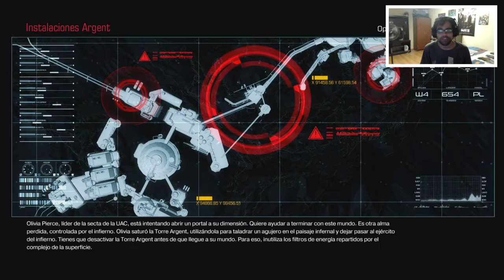Doom 2016 [PS4] Capítulo 6: Instalaciones Argent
Nos encontramos en las instalaciones Argent donde debemos desactivar unos filtros de Argent para así impedir la fusión entre las instalaciones y el infierno.

Saludos.